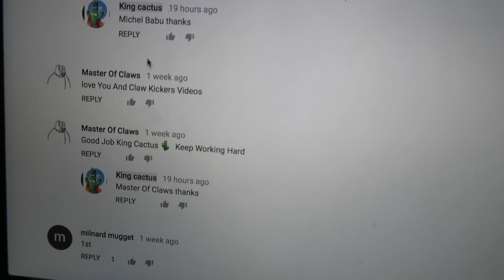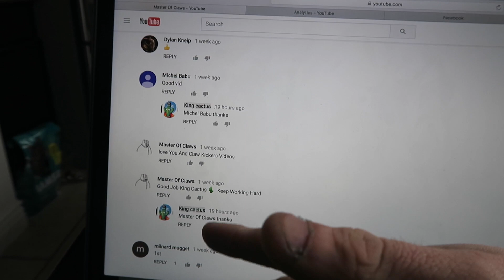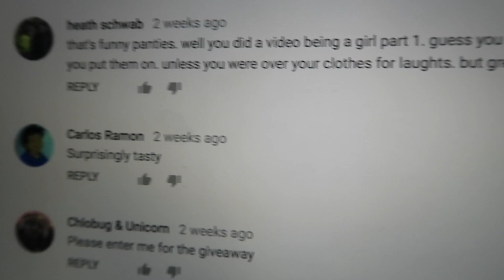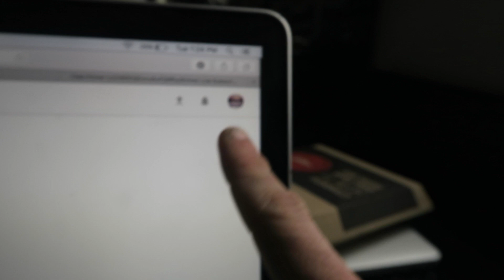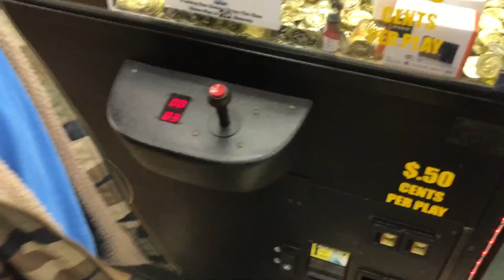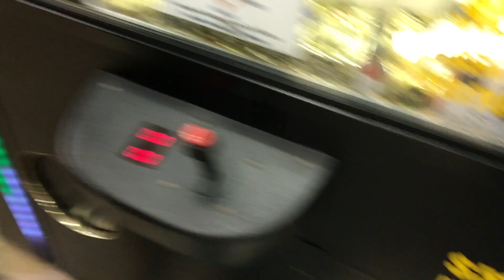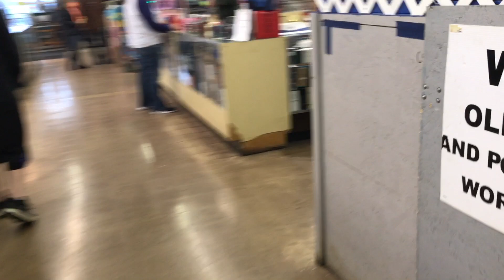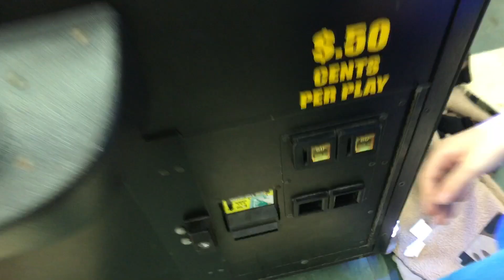I WILL NEVER DO THIS AT MY ARCADE AGAIN!!!!!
WE REALLLLLLY SHOULD HAVE NOT DONE THIS AT MY ARCADE!